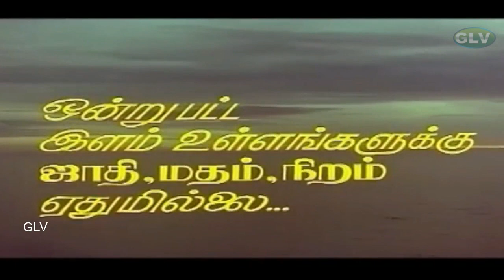Enga Ooru Kavalkaran Part-5 │Tamil Movie│Ramarajan,Gouthami | T.P.Gajendran | Ilaiyaraaja Full HD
Enga Ooru Kavalkaran Part-5 │Tamil Movie│Ramarajan,Gouthami | T.P.Gajendran | Ilaiyaraaja Full HD Video
Starring:Ramarajan,Gouthami,M.N.Nambiar,T.P.Gajendran
Directed by:T.P.Gajendran
Written by:A. Veerappan (dialogues)
Screenplay by:Sangili Murugan
Story by:Rajavarman
Cinematography:N. K. Viswanathan
Edited by:Ganesh-Kumar
Release date:27 August 1988